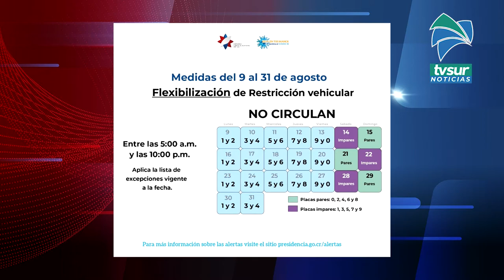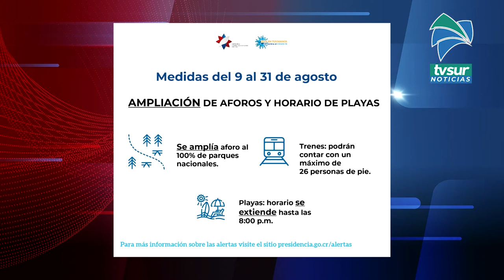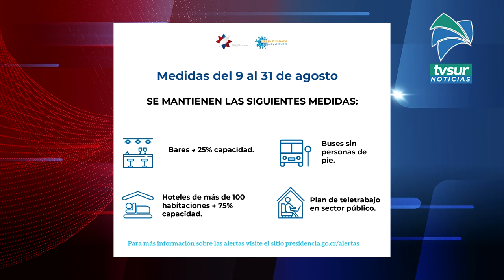Gobierno flexibiliza restricción vehicular hasta las 10 00 p m